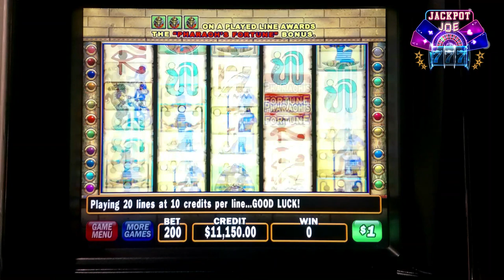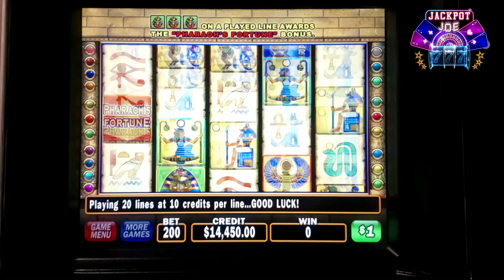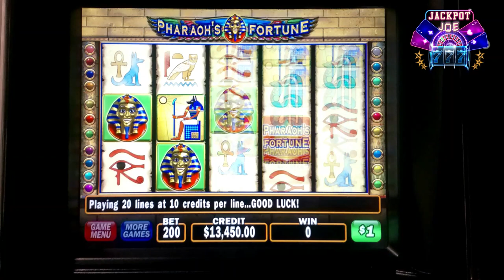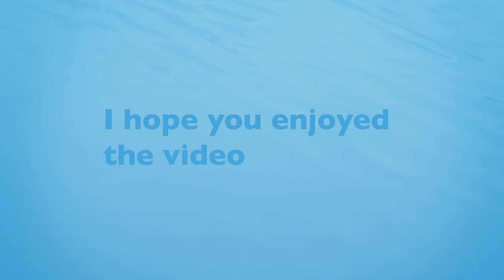Pharaoh's Fortune Free Game Big Wins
Pharaoh's Fortune

Hello everyone. Welcome to the Jackpot Joe. In this video, we are playing the IGT Cleopatra II Free Games slot machine with Big Wins, Jackpots, and bonus feature. You will find this game in many casino high limit slots areas. Free Spin Jackpot game is full of features including stacked wilds, scatters, and a free spin bonus.